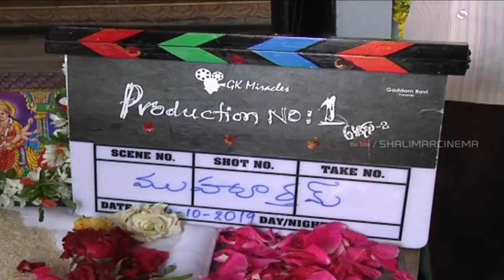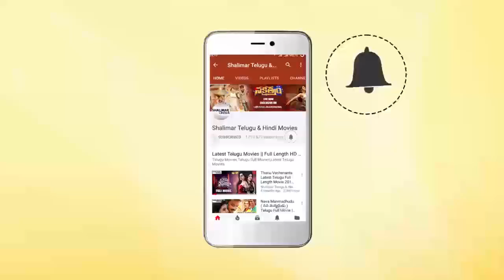G.K.Miracles Production No.1 Opening || Sandeep, Vishwas, Sania, Joya || Shalimarcinema